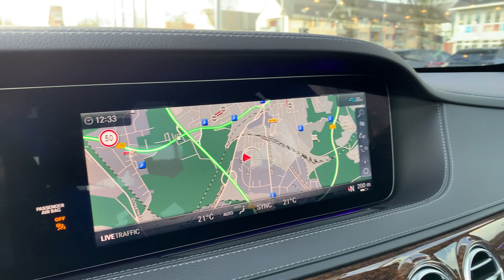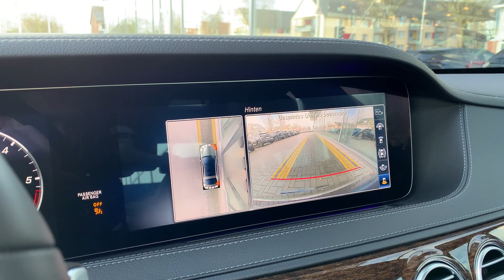Mercedes-Benz S-Klasse 4Matic Lang Magneticschwarz Metallic - Autohaus Sand Jensen Flensburg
Die Mercedes-Benz S-Klasse 4Matic Lang in Magneticschwarz Metallic jetzt frisch eingetroffen bei Autohaus Sand Jensen.

Autokauf im Lockdown?
Na klar! Mit Sand Jensen steht dem nichts im Wege.

Kostenlos für Sie: - Live-Video-Besichtigung & Beratung - Kontaktlose Probefahrt - Online-Finanzierung - Kontaktfreie Übergabe, auf Wunsch Lieferung.

Stets für Sie da: Mo-Fr von 9 Uhr bis 18 Uhr, Sa 9-14 Uhr telefonisch erreichbar & jederzeit per E-Mail.

D-24941 Flensburg

Datenschutzbeauftragte ist
Celina Richert